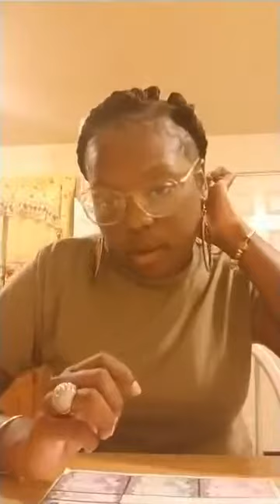Marquael Williams Allegedly On The Run For Raping Young Girls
Jalesa Mcrae Alleges Marquael Williams Raped Her Nieces